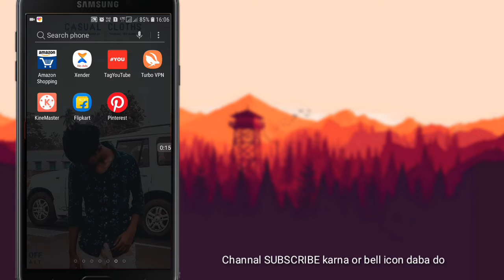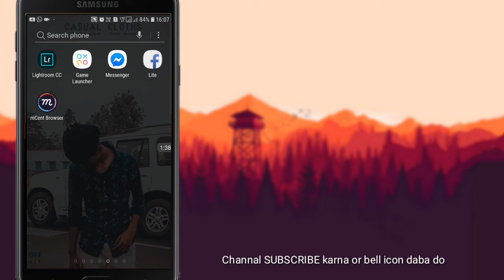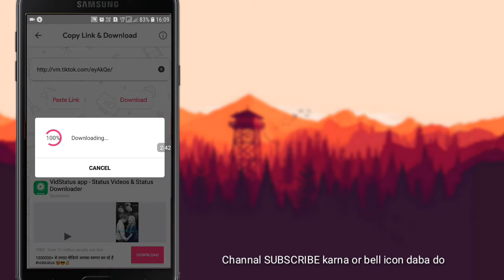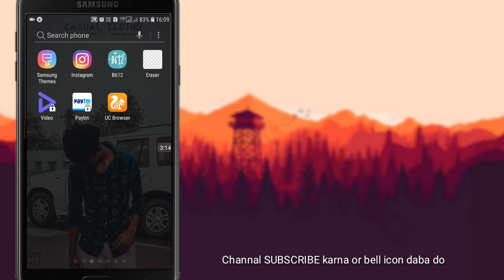how to download Tiktok videos without watermark | bina watermark ke tiktok video kese daownload kare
• We make Tech Presented •

"" ▪ so dosto, Agar app Tiktok video download kar te ho or usme video ka owner ka username show hota h to ye video dekho is me username nhi aye ga kese

[ Blue Word Pe Click kro or dekho : WemakeTech ]

" We make tech "